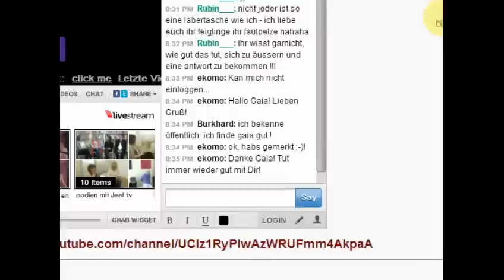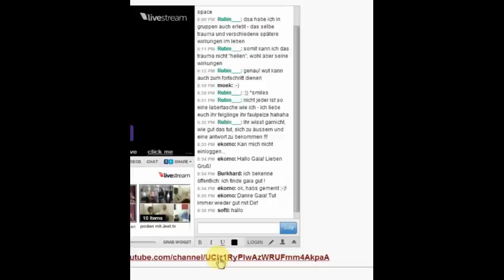jeet.tv 16.01.2014 19:00 h Interview mit Gaia. Heilt Erwachen erlebte Traumata?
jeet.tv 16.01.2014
19:00 h  Interview mit Gaia. Heilt Erwachen erlebte Traumata?